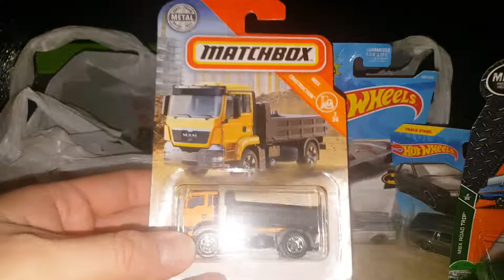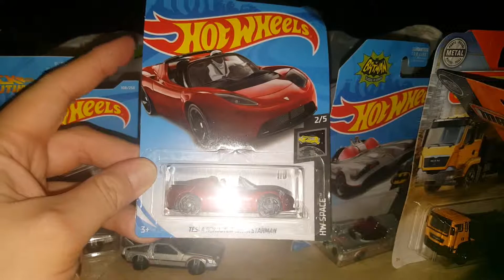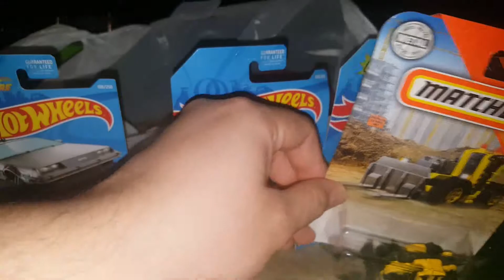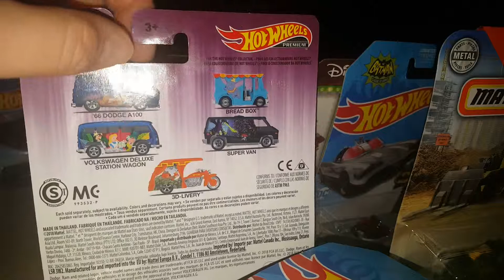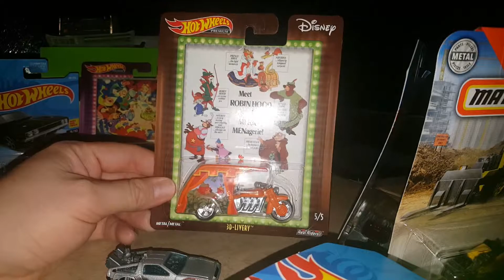February Haul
lo que nos enconteamos el mes de febrero.